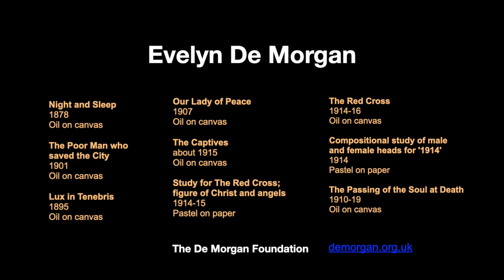Evelyn De Morgan - a curator's guide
A curator's guide to paintings and drawings by Evelyn De Morgan, on show at the Laing Art Gallery from 10 August to 25 September 2020 as part of the exhibition 'William and Evelyn De Morgan: 'Two of the Rarest Spirits of the Age'. (Book tickets

When she married William De Morgan in 1887, Evelyn Pickering was already an established artist. This was an unusual achievement in an age when women faced many restrictions. Evelyn was born into a wealthy and artistic family in London, and was close to her uncle, the Pre-Raphaelite painter John Roddam Spencer Stanhope. Determined and talented, Evelyn attended the Slade School of Art, London, where she won prizes. Profiting from the Slade’s progressive outlook,
she was able to study nude models, male as well as female. After graduation, Evelyn became a successful artist, selling through avant-garde London galleries (her gender-neutral name helped).